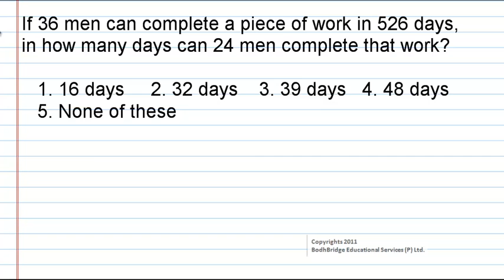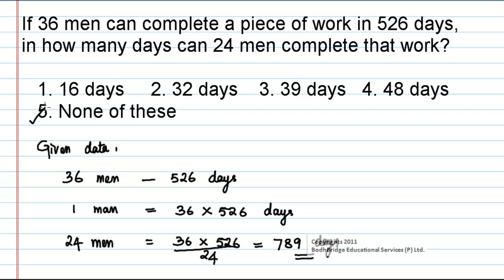Best Placement Preparation Videos ever (IBPS,GRE,CAT): Quantitative Aptitude - Time and Work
Sample problem from Time and Work topic. Very important in Competitive exams, Placements, Bank exam Preparation.

 We provide live classes and online classes for the subjects given below:

1.  Spoken English
2.  Vedic Maths
3.  Reasoning (Verbal & Non-Verbal).
4.  Communication Skills
6.  Quantitative Aptitude.
7.  Verbal Ability
8.  Personality Development.
9.  Interview Facing Techniques & Skills
10 .Resume Building
11. Time Management
12. IBPS
13. IIT JEE
14. Functional Grammar.
15. Placement Preparation.
16. Gate